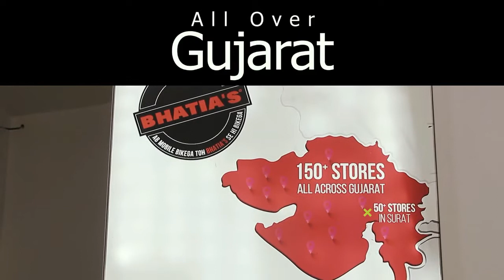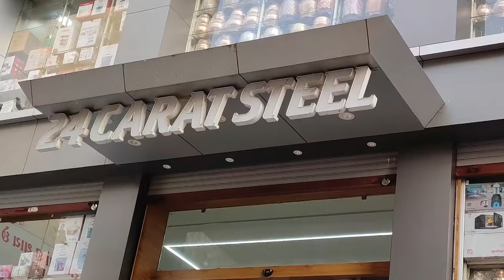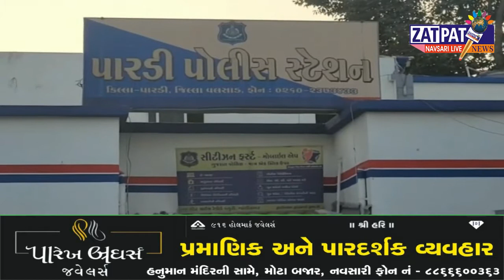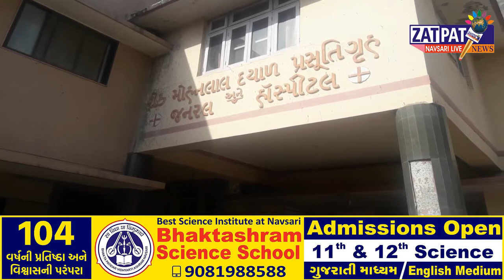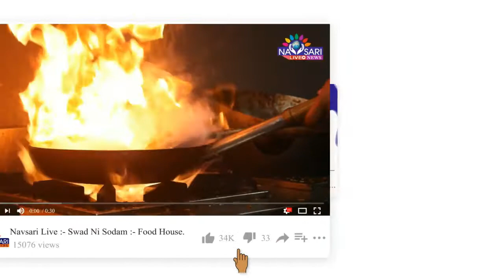Zatpat News :- Get Information Regarding Various News In Valsad District